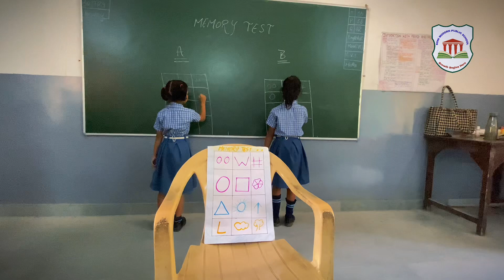Memory Test Activity | Soni Modern Public School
The YouTube channel "Soni Modern Public School" features a variety of educational content, including tutorials, study tips, and school event highlights. Viewers can expect to find helpful resources for students, parents, and educators, as well as a glimpse into the vibrant school community. The channel aims to provide valuable information and support for academic success and school involvement.

Our YouTube channel offers a variety of content that complements our website, providing viewers with engaging videos on a range of topics.

Viewers can expect to see a variety of videos showcasing the positive impact of teamwork, collaboration, and unity within the school environment.